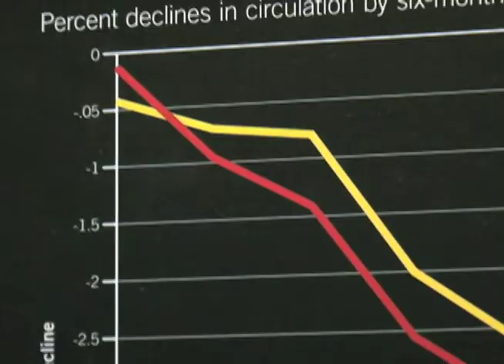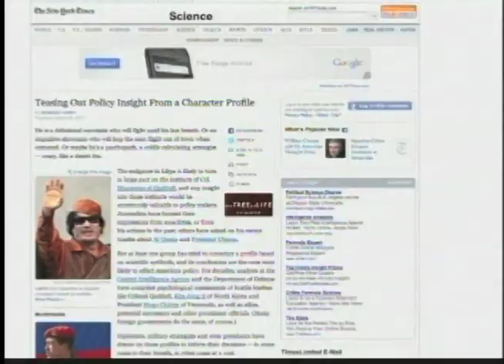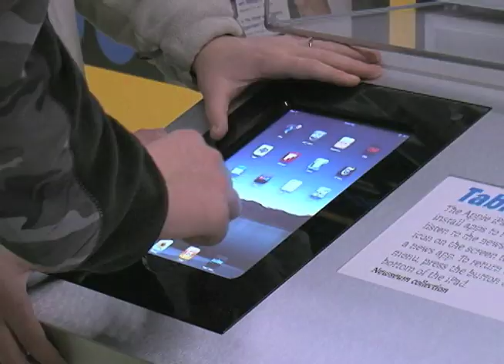საგაზეთო საქმის მომავალი აშშ-ში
შეეწრება თუ არა ბეჭდური პრესა სოციალური მედიის პოპულარობას?  ამერიკის ხმის სიუჟეტი, რომელიც მაია ქვარცხავამ მოამზადა.